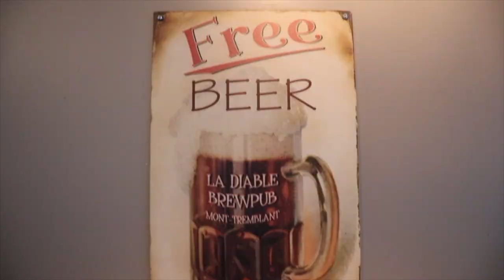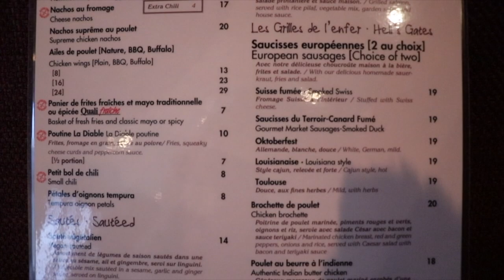Mont Tremblant La Diable Microbrasserie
List of tracks by LiQWYD:
Category
Music